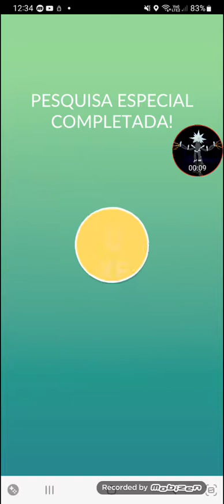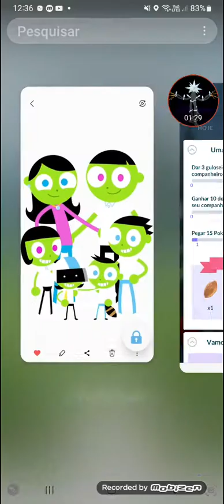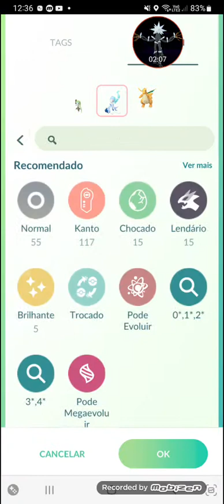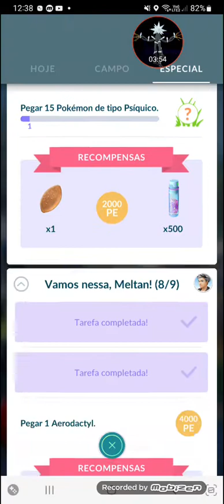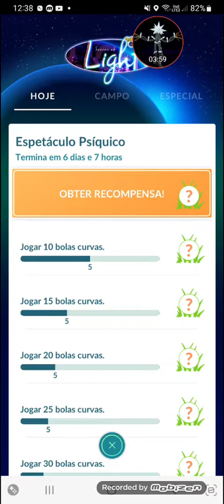capturei o cosmong